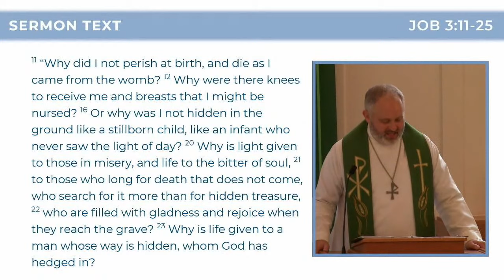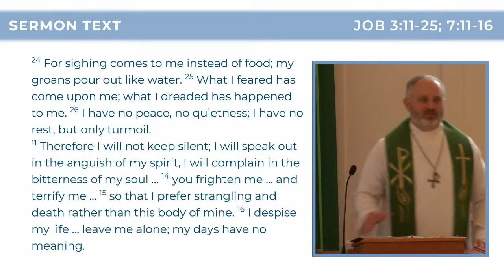Sermon October 11 Online Worship - It's OK to Question God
Our current worship series is looking at the book of Job. Most people know that Job was a man who suffered, who went through a lot of heartbreaking things that nobody would want to go through. But that is only the first 2 chapters of the book. In the remaining 40 chapters are all about the journey through life that Job went on - where he learned a lot about himself, about his God, and about life along the way.
This week shows us Job confronting God directly and lamenting, “I have no peace, no quietness; I have no rest, but only turmoil.” Can those words be spoken by a child of God? Is it possible that Job lost his faith during his struggle? Can you sincerely question God and still have sincere faith?
At the very least, this week shows the very real impact suffering and pain can have on even the most godly disciples. Job obviously didn’t understand everything that was happening to him. But he didn’t need to in order to find comfort. He simply needed to be reminded who his God is. In our moments of hardships and suffering, because we don’t have God’s understanding, we’re going to have questions for him. However, we don’t need answers or understanding of what is going on to find comfort. Instead, we are reminded of the goodness of our God and his unending love for us, even when things don’t look very good.